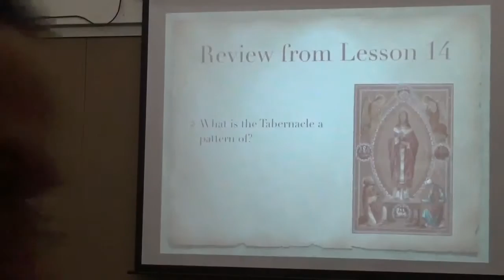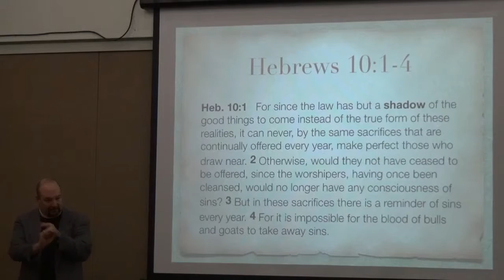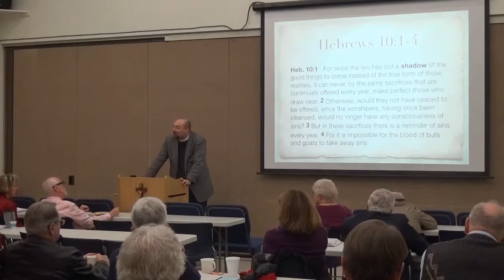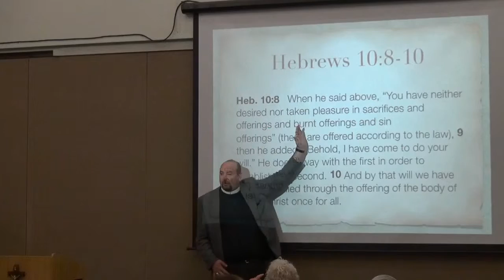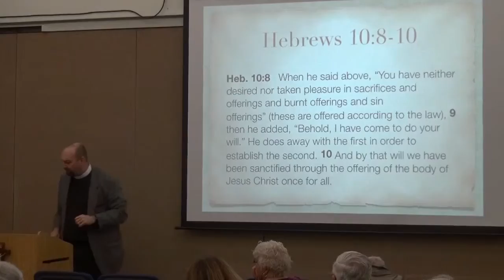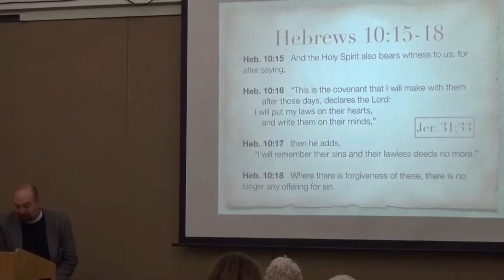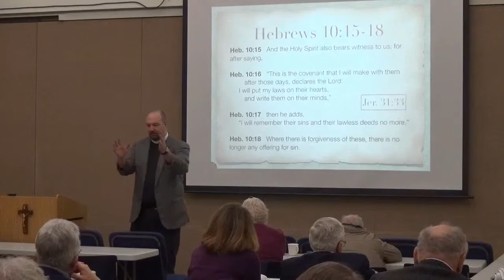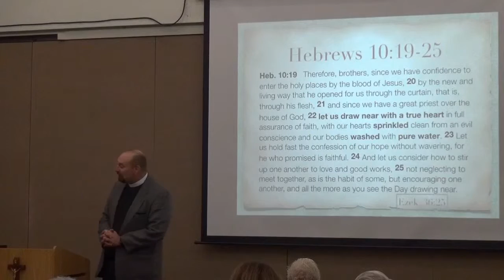2015-12-13 - Christ Our Priest: A Study of Hebrews 10:1-18, Lesson 15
“Christ Our Priest: A Study of the Book of Hebrews Chapter 10:1-18,” Lesson 15 on December 13, 2015, led by Pastor Todd Peperkorn.

 CHRIST OUR PRIEST
A Study of the Book of Hebrews

Thanks to Rev. Jonathon Bakker for Much of the Work in this Study!

REVIEW FROM LESSON 14, November 29, 2014 and December 6, 2015
• Who is the tabernacle a pattern of?
• If it is a pattern copied from an original, where is the original?

HEBREWS 10:1-18
Hebrews 10:1. For since the law has but a shadow of the good things to come instead of the true form of these realities, it can never, by the same sacrifices that are continually offered every year, make perfect those who draw near. 2. Otherwise, would they not have ceased to be offered, since the worshipers, having once been cleansed, would no longer have any consciousness of sins? But in these sacrifices there is a reminder of sins every year. 4. For it is impossible for the blood of bulls and goats to take away sins.

Hebrews 10:5. Consequently, when Christ came into the world, he said,
“Sacrifices and offerings you have not desired, but a body have you prepared for me; 6. in burnt offerings and sin offerings you have taken no pleasure. 7. Then I said, ‘Behold, I have come to do your will, O God, as it is written of me in the scroll of the book.’” (Psalm 40:6-8)

Hebrews 10:8. When he said above, “You have neither desired nor taken pleasure in sacrifices and offerings and burnt offerings and sin offerings” (these are offered according to the law), 9. then he added, “Behold, I have come to do your will.” He does away with the first in order to establish the second. 10 And by that we will have been sanctified through the offering of the body of Jesus Christ once for all.

Hebrews 10:11. And every priest stands daily at his service, offering repeatedly the same sacrifices, which can never take away sins. 12. But when Christ had offered for all time a single sacrifice for sins, he sat down at the right hand of God, 13. waiting from that time until his enemies should be made a footstool for his feet. 14. For by a single offering he has perfected for all time those who are being sanctified.

Hebrews 10:15. And the Holy Spirit also bears witness to us; for after saying,
16. “This is the covenant that I will make with them after those days, declares the Lord: I will put my laws on their hearts, and write them on their minds,” 17. then he adds, “I will remember their sins and their lawless deeds no more.” (Jeremiah 31:33)
18. Where there is forgiveness of these, there is no longer any offering for sin.